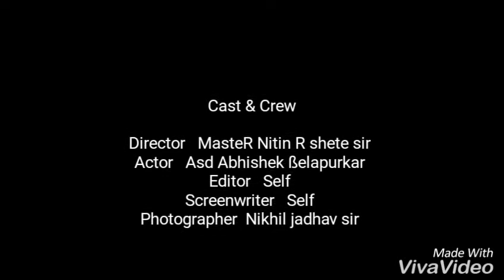Mardani khel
Universal sports Academy

Shivkalin mardani khel danpatta